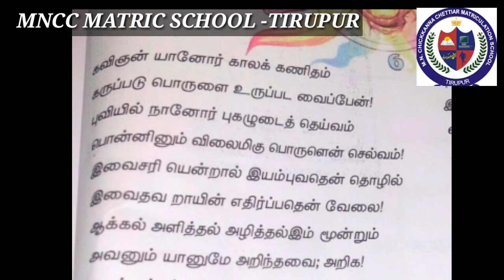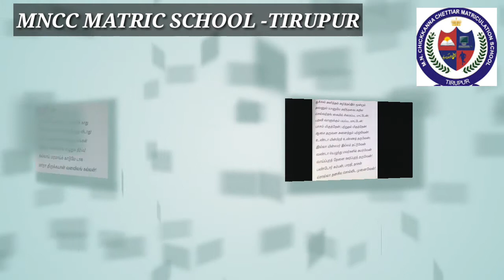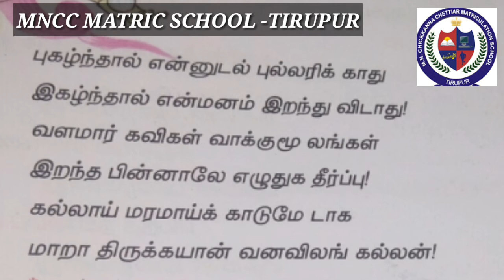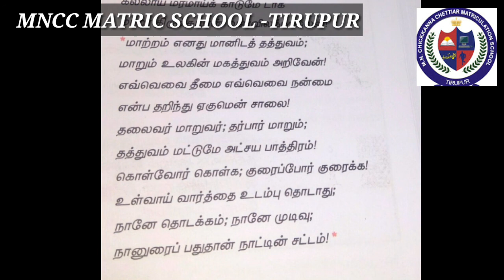X -STD தமிழ் இயல் -8 கவிதைப்பேழை காலக்கணிதம்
இக்காணொளியில் கவிஞர்  கண்ணதாசனின் கவிநயத்தைக்  காணலாம்